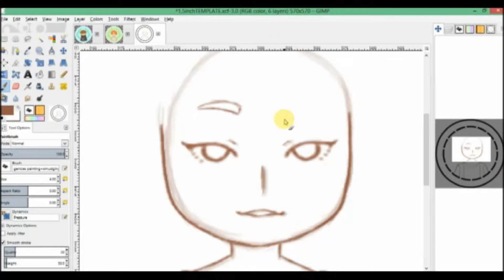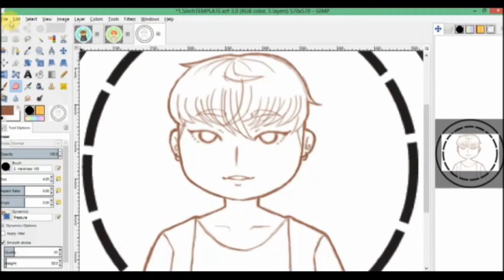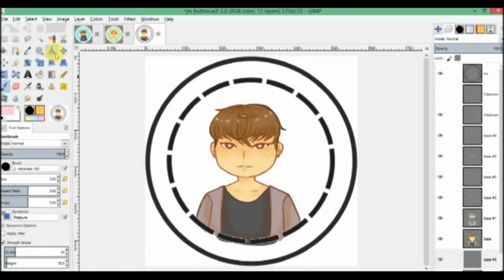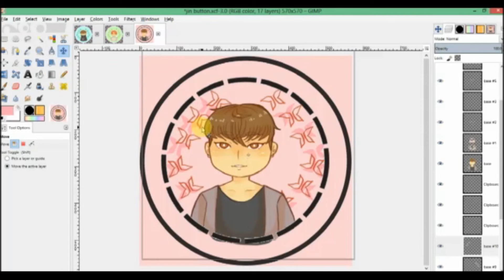BTS Jin Button // SPEEDPAINT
Hey!! My BTS Vocal Line Button Set is now available to preorder!! Just ask me here on Youtube, Tumblr or Instagram!

Twitter and Instagram: @nishicake

Commissions: Open
Requests: Closed
Art Trades: Ask c:
Collabs: Ask c: